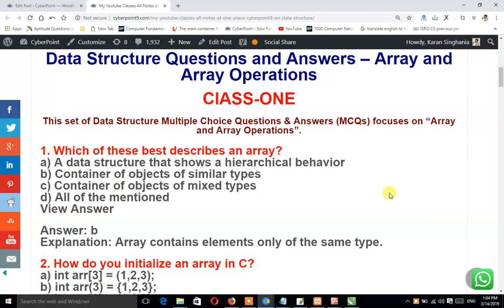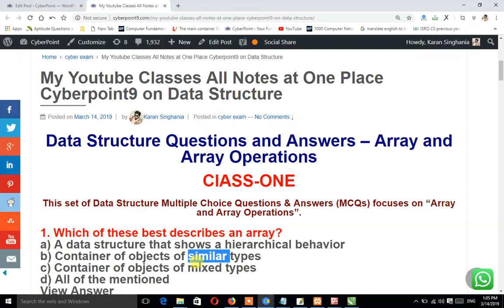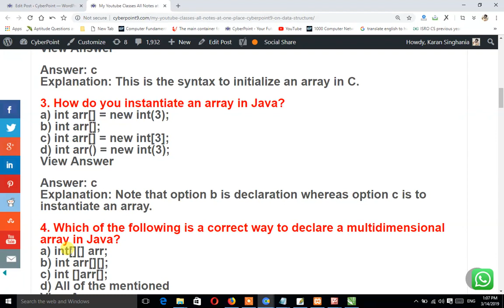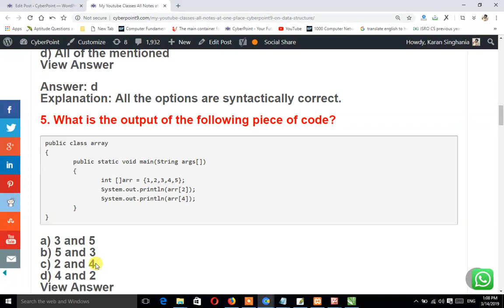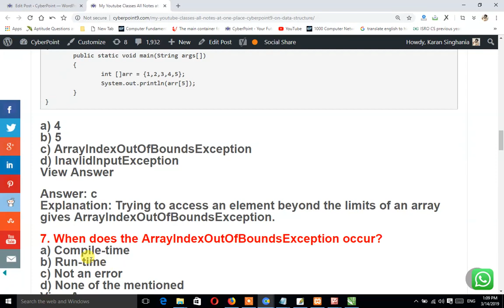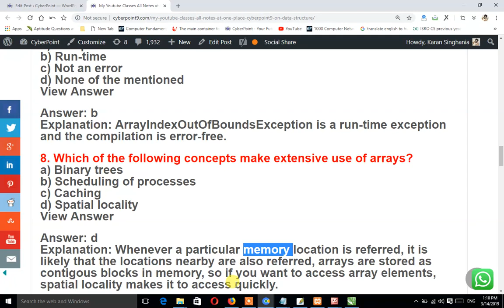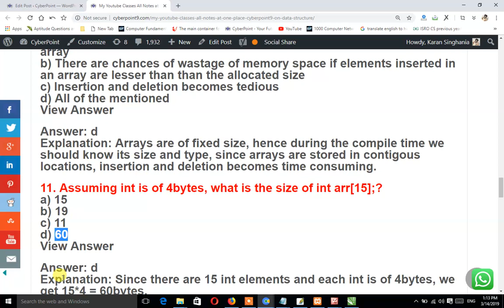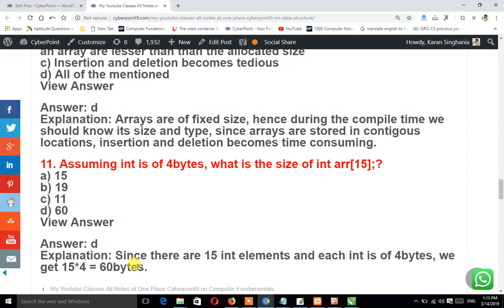Top 10 MCQs On Data Strucutre CSE IT for DRDO NTRO ISRO CSIR NET JRF BARC ECIL VSSC [CLASS 1]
Top 10 MCQs On Data Strucutre Computer Science for  [CLASS-1] DRDO/NTRO/ISRO/VSSC
Computer Science Questions and Answers
Computer Science Interview Questions and Answers
Our Computer Science Questions and Answers prepares an individual for competitive exams, entrance exams, various tests and interviews. Questions have detailed problem descriptions and solutions with detailed explanations so that one can understand them easily. One should spend 1 hour daily for 5-6 months to learn and assimilate various Computer Science subjects comprehensively. Here’s the benefits of our completely solved Computer Science questions and answers:
Top 10 Important Computer Science MCQs(OBJECTIVE QUESTION)  for DRDO/ISRO/BARC/CSIR-NET/BHEL/JRF/HAL/BSNL/VSSC
 Important Computer Science MCQ for Entrance Exam

I have listed best books for all computer science exams.
I hope this will be helpful for your exams.

Important Computer Science MCQs for DRDO/JAM/IITJEE/CSIR-NET/JRF/ISRO/BARC (Part-1) in Hindi

Top 5 Copmuter Science MCQs for DRDO/JAM/IITJEE/CSIR-NET/JRF/ISRO/BARC (Part-1) in Hindi

Important Top Computer Science MCQs for DRDO/JAM/IITJEE/CSIR-NET/JRF/ISRO/BARC (Part-1) in Hindi

Computer Network Important MCQs for IIT JAM/NET/DRDO/GATE/UPSC/Computer Science COMPETITION (Part-1) Teaser
drdo |drdo-ceptam
isro |barc |hal|nasa|gate|sail bsnl bhel vssc jam jrf csir-net iitJEE ||PSUs

Tier 02 .Drdo Ceptam 09 Computer Science and Inforamtion Technolgy (IT)  Exam Preparation with Full Syllabus
in this video we are going to deliver about the  Top 10 Important COMPUTER SCINECE MCQs computer on computer netwrok that are come in compettive exam .i.e

drdo ceptam 9 computer science syllabus
The Complete Guide of Computer Science and Information Technology to Crack any Examination

Prepartaion of computer Science and Information Technlogy
DRDO EXAMS PREPARATION TIPS TUTORIAL
ISRO EXAMS PREPARATION TIPS TUTORIAL

ALL COMPETTIVE EXAMS PREPARATION OF COMPUTER SCIENCE AND INFORMATION TECHNLOGY STUDENTS
BEST TUTORIAL FOR COMPUTER SCEINECE AND INFORMATION TECHNLOGY

computer science

1. Computer Science Questions and Answers – Interview Preparations
One can practice these Computer Science interview questions and answer regularly to prepare for campus/off-campus interviews, pool-campus interviews, walk-in interviews and various company interviews in Computer Science topics. These fully solved interview questions are applicable to all – be it college students, freshers or experienced people. They can enhance their knowledge by regular practice which will help them crack any technical interview easily, thereby ensuring a good placement and career growth.

2. Computer Science Questions and Answers – Entrance & Competitive Exams
One can practice these Computer Science questions and answer regularly to prepare for various competitive & entrance exams as well as various tests & contests in colleges. Aspiring students and working professionals can learn and practice our fully solved Computer Science questions along with examples and detailed explanations in various subjects. Here’s a partial list of entrance exam and/or competitive exams for which one can practice these Computer Science questions: GATE, GRE, IAS, IES, PSC, UGC NET, DOEACC Exams and many others online/Offline Tests/Contests. One can also practice these questions for Department Tests/Exams for UG/PG courses, Credit scores and PhD Qualifier in US Universities.

3. Computer Science Multiple Choice Questions – Quiz Questions
Our Computer Science Questions and Answers are in MCQ or Quiz format and focuses on all areas of Computer Science, covering 50+ subjects in Computer Science and Engineering.
Highlights
– 50000+ Multiple Choice Questions & Answers in Computer Science with Fully Solved Explanations/Examples
– Largest Computer Science Objective Type Question Bank
– These Computer Science MCQs cover Programming, Coding, Problem Solving, Conceptual, Theoretical and Diagram centric Questions & Answers
– These Computer Science MCQs also cover True/False or Yes/No type Questions
– Computer Science Question sets are a mix of Basic, Advanced, Tricky and/or Tough Questions
– Every MCQ question set focuses on a specific subject in Computer Science
– Students/Freshers looking to download Computer Science multiple Choice Questions, MCQs, Quiz, PDF files or Ebooks can get access to all our content online. No need to worry about downloading in-complete Ebooks or PDF files in Computer Science from other places. Simply bookmark our page and start practicing.

Get Started – Computer Science Multiple Choice Questions & Answers: